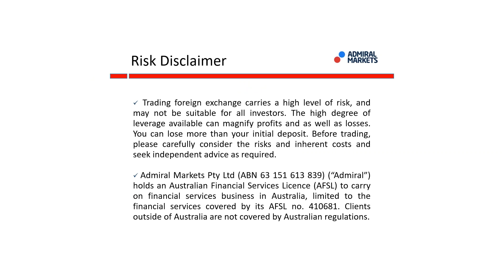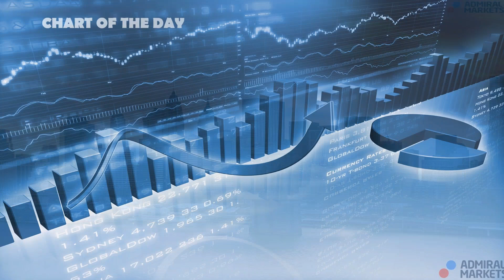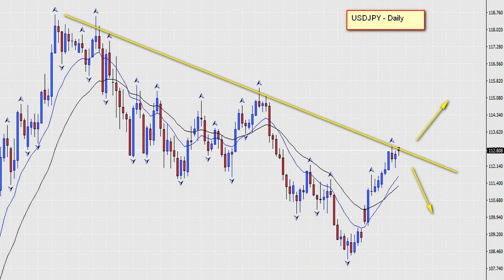The Daily Call with Cristian Moreno (May 08, 2017)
For Australia